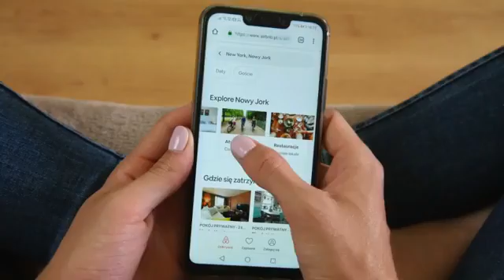How To Identify A Real Muslim | LAME Studio